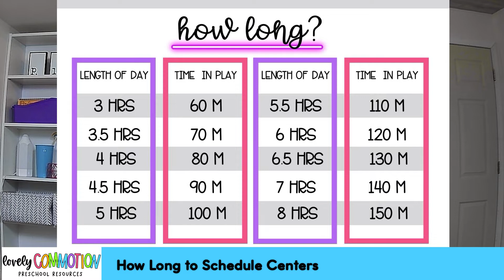How Long to Schedule Centers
Center time is a major staple of a preschool program. And if you are running a play-based classroom like I am... free-play centers is the key ingredient!

But have you ever wondered. how much time should I schedule for centers?